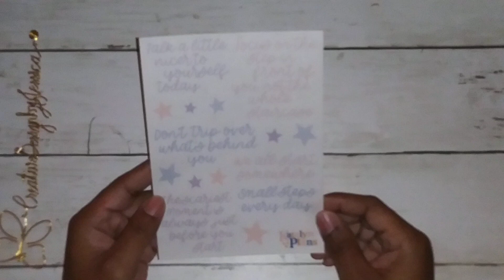2023 Katelyn Plans Advent Calendar - Day 4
Hello Everyone,
     Here is my 2023 Katelyn Plans  @KatelynPlans   Advent Calendar - 12 Days! YAY FOR ME!

Tools used in this video:
X-ACTO #2 Knife With Safety Cap - Amazon

My Purple Halo Scissors - Amazon

I AM ON A MISSION TO REACH 2023 SUBBIES IN 2023... WILL YOU HELP ME?

Be Blessed

DISCOUNTS:
Practical Paper Co

I love NATIVE!